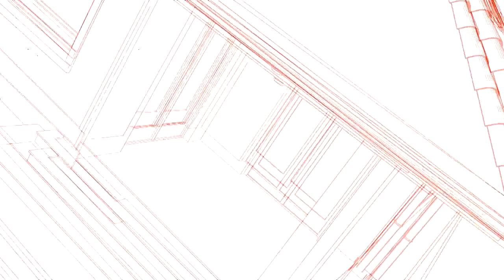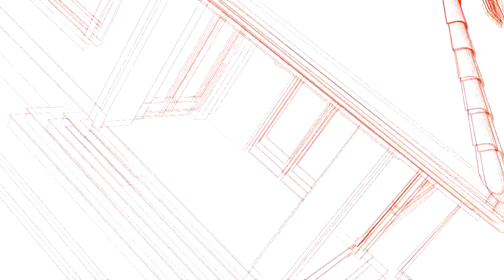Wybór i montaż schodów wewnętrznych - Dom Modelowy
W kolejnym odcinku dowiemy się na co należy zwrócić uwagę przy wyborze schodów wewnętrznych. Zobaczymy jakie schody zostały zastosowane w domu modelowym i jak przebiegał proces ich montażu.